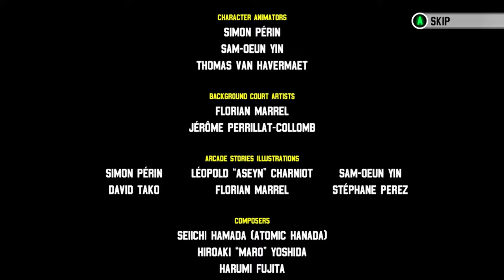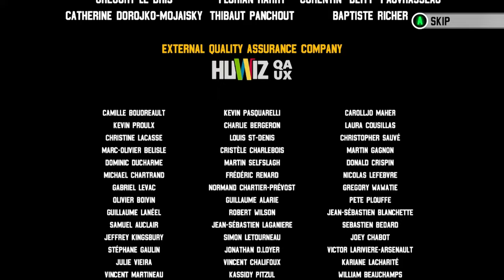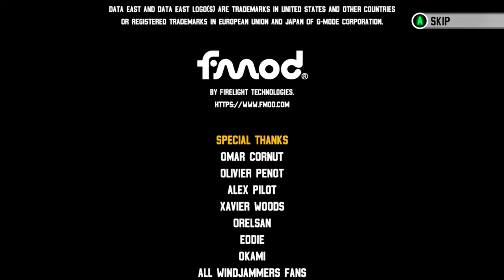Windjammers 2 (Steam Deck) - Arcade Mode: K. Wessel [Hard/1CC/1.1.1 Update]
Klaus Wessel is the go-to slow and heavy style of character that Windjammers has to offer, and very much it's poster child too (not counting either Mita or Miller). Not only does Wessel's throws hit like a truck but, If you have good positional awareness, Wessel can also be an absolute shotstopper, holding back any assault with ease because of his physical size and strength, but also because his dash is by far the strongest in the game. An absolutely deadly pick in the right hand.

I do intend to fully complete video playthroughs for the entire cast of characters in Windjammers 2. Please keep watch on this space.